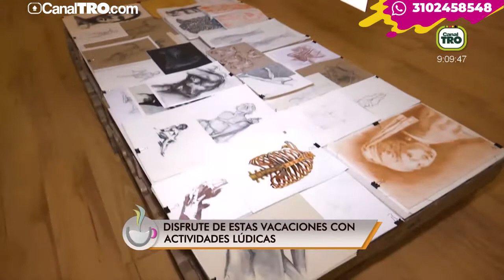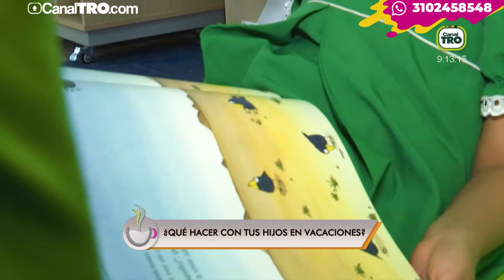Disfrute de estas vacaciones con actividades lúdicas